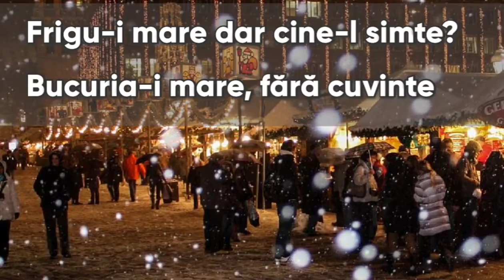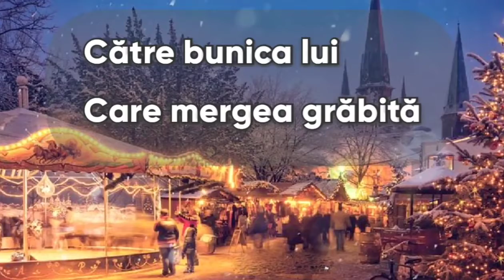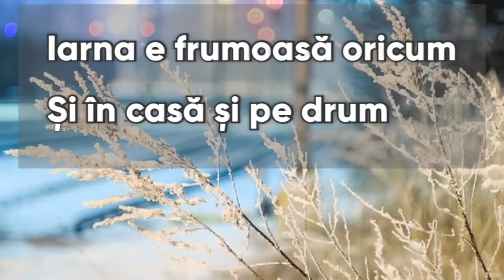❄️ Iarnă în oraș -poezii pentru copii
Iarnă în oraș este o poezie pentru copii scrisă de mine. Felicia Gurău